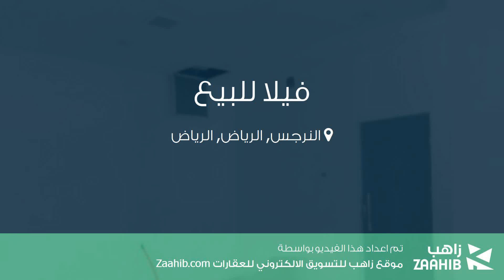فيلا للبيع في شارع الالوسي, حي النرجس, مدينة الرياض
تفاصيل العرض:-

رقم: 4065705

ميزات:-

4 الغرف, 3 غرف أخرى, 5 عدد دورات المياه, 1 سعة مرآب السيارات, ملحق خارجي, غرفة خادمة, غرفة سائق, سكني, تجاري, مصعد, صالة